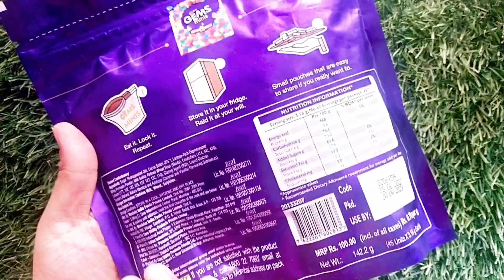Some Lot's Of Gems Chocolates, ASMR